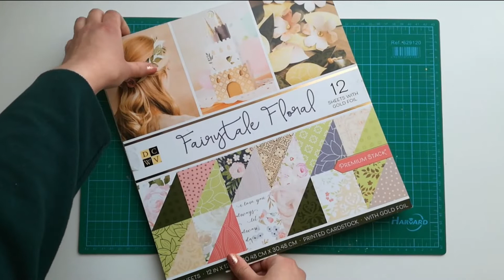MI MAPA DE SUEÑOS SCRAPBOOK | ¿QUÉ ES? ¿CÓMO HACER UNO?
¡Hola de nuevo preciosos!
En el vídeo de hoy, os traigo mi mapa de sueños para este 2020, con material de scrapbook, como no podía ser menos.

Seguro que casi todos ya sabéis de lo que trata este tipo de mapas. En él solemos poder aquellos sueños o metas que nos gustarían lograr en este año 2020.

Es un proyecto super fácil de realizar y el cual nos ayudará a conseguir nuestros objetivos. A finales de año os subiré de nuevo un vídeo donde veremos las cositas que conseguí durante el año y las que no.

Me encantaría que realizarais este proyecto y me etiquetéis en redes para ver cuáles son los vuestros y si los lograsteis al acabar el año!

¡HASTA EL PRÓXIMO VÍDEO  PRECIOSOS!

¿Te gustan los proyectos que realizo en alguno de mis vídeos?